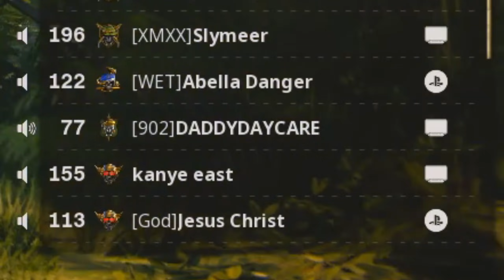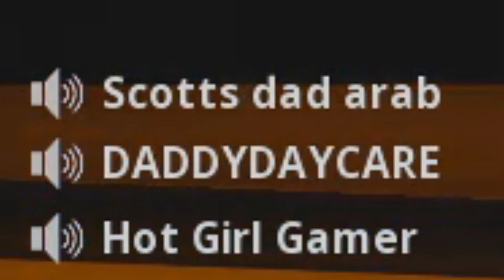2 GIRL GAMERS 1 COD LOBBY ❤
2 GIRL GAMERS 1 COD LOBBY ❤

➔ In this Call of Duty Black Ops Cold War video I play with Gamer Girl  "THICK Girl Gamer" and troll in search and destroy lobbies absolutely demolishing players making them rage followed up with highlighted moments, funny/rage reactions and gameplay.

Max Sensitivity Aggressive Sniper

PSN
𐃇 Khonviction

𐃇 TikTok: @Khonviction